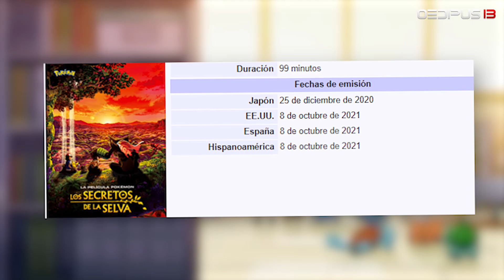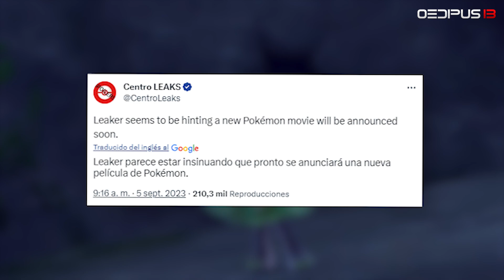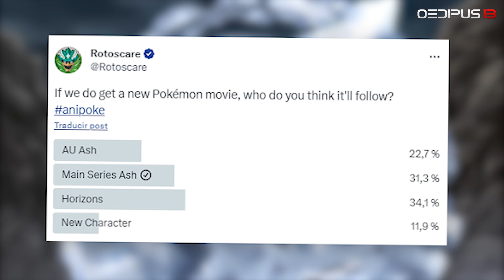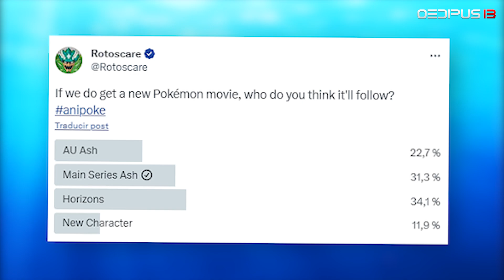¡ASH KETCHUM en PALDEA! 🔥🆕 || NUEVA PELICULA de POKÉMON ESCARLATA y PURPURA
Se ACABA de CONFIRMAR que ASH VIAJA a la REGIÓN de PALDEA en el NUEVO ANIME de POKÉMON ESCARLATA y PÚRPURA!!

♦️Redes♦️

TAGS (INGORAR)
anime pokemon
pokemon anime
anipoke
pokemon escarlata anime
pokemon purpura anime
anime pokemon sv
pokemon scarlet anime
pokemon violet anime
pokemon anime novena generacion
ash en paldea
ash paldea
paldea ash
nuevo anime pokemon
pokemon nuevo anime
pokemon escarlata y purpura
pokemon anime escarlata y púrpura
pokemon escarlata y purpura anime
pokemon escarlata y púrpura primer capitilo
pokemon viajes
pokemon 2022
pokemon viajes 2022
pokemon viajes maestros 2022
nueva temporada de pokemon
pokemon nueva temporada
nueva temporada pokemon
nuevo anime pokemon
confirmado nuevo anime pokemon
pokemon nuevo anime
pokemon nueva temporada
nuevo anime de pokemon
oedipus13
oedipus 13